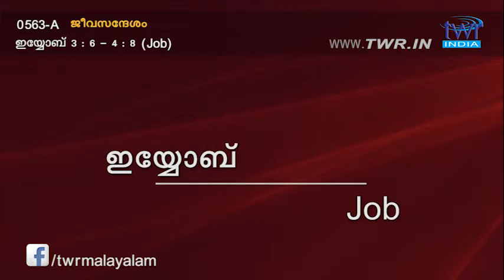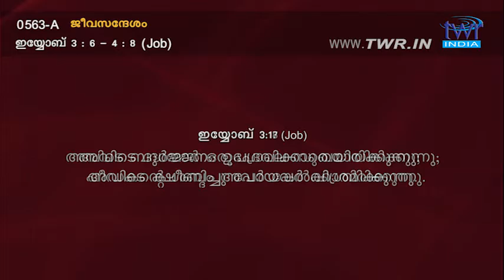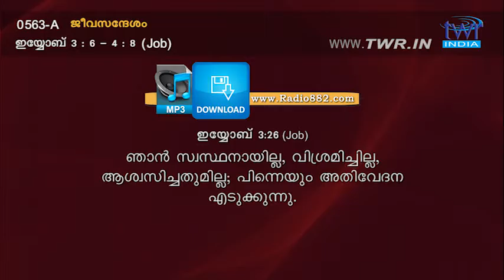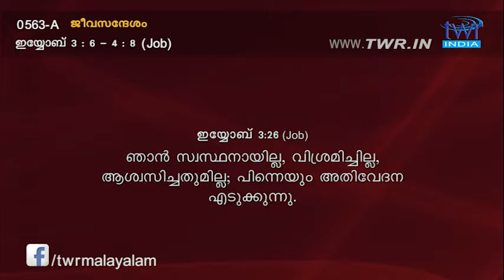TTB ഇയ്യോബ് 3:6-4:8 (0563-A) Job Malayalam Bible Study